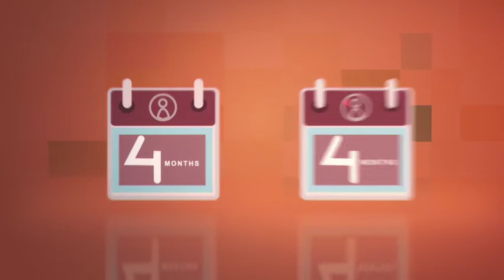Work-Life Balance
The European Commission is proposing a Work-life Balance package, which will extend existing rights for working parents and carers so that there's a better distribution of caring responsibilities within families. This will bring more women to the labour market, which is fair, and good for families, businesses, Member States and the economy as a whole.